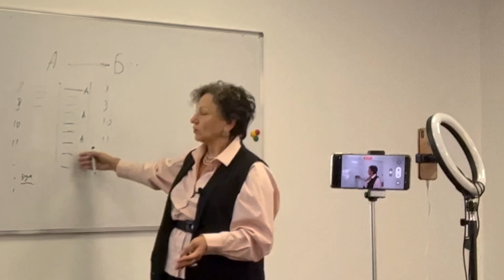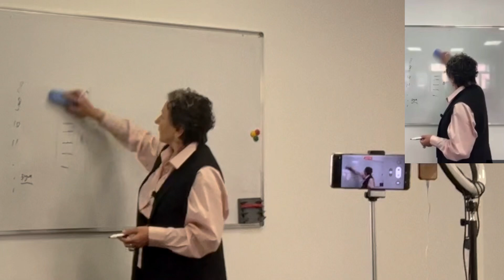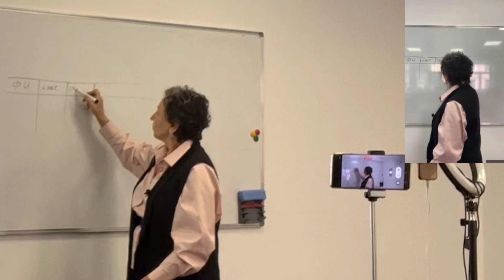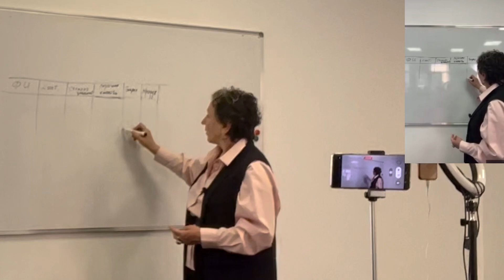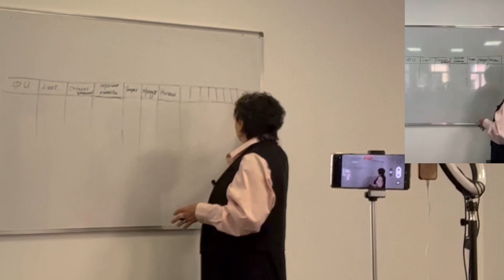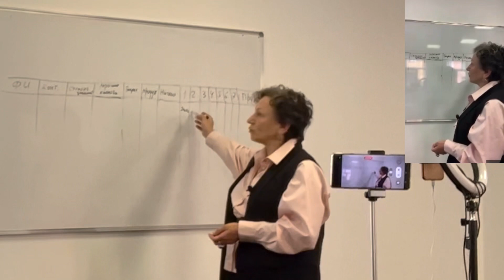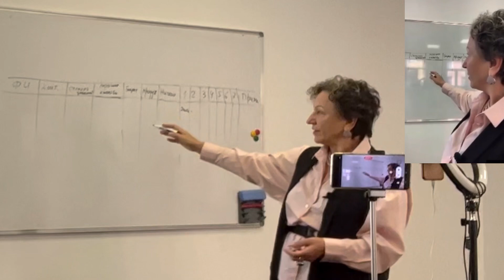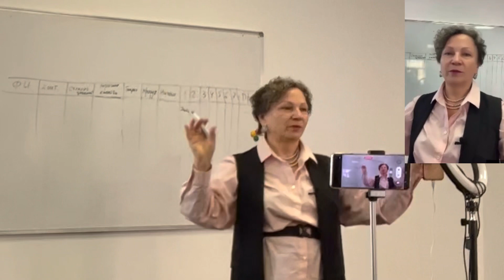В сетевом бизнесе все просто. Работа с ежедневником и списком знакомых.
Не выдумывайте велосипед! В сетевом бизнесе все просто. Работа с ежедневником и списком знакомых.
Для того, чтобы начать сотрудничество с компанией или быть просто потребителем качественного продукта для восстановления и сохранения здоровья, свяжитесь с представителем компании и попросите реферальную ссылку для оформления партнерского соглашения.

NSP производит БАД, натуральные витамины, соки и коктейли, нутрицевтики и средства по уходу, включая омолаживающую косметику уже более 50 лет.
Все продукты сертифицированы и соответствуют самым высоким потребительским требованиям.
Ждём вас в рядах ответственных за свое здоровье людей, желающих сделать свою жизнь более счастливой и быть причиной в изменении жизни других.

О возможностях в NSP - мой сайт Будем рады видеть вас в нашей дружной команде!

Компании NSP в 2022 исполнилось 50 лет! За эти годы миллионы людей по всему миру стали здоровее и счастливее. Вы можете быть в их числе.

Идею бизнеса я раскрываю в Книге «Сетевой не для всех. О сетевом маркетинге с любовью». Хотя она не только о бизнесе. Она о деньгах и жизни. Поэтому будет интересна не только сетевикам.

Добро пожаловать на канал ! Сегодня мы поговорим о сетевом бизнесе и том, почему он может показаться простым.

Сетевой бизнес, также известный как маркетинг по сети или MLM (многоранговый маркетинг), действительно имеет свои особенности, которые делают его доступным для широкой аудитории. Он предлагает возможность предпринимательства с минимальными затратами и обеспечивает гибкость в работе.

Одной из привлекательных сторон сетевого бизнеса является возможность начать с небольшим вложением и получить доступ к готовой бизнес-модели. Компания предоставляет продукты или услуги, а вам нужно просто поделиться ими с другими людьми и создать свою собственную сеть партнеров. Это позволяет вам работать в комфортной обстановке и графике, без необходимости открывать собственный магазин или офис.

Однако, хотя сетевой бизнес может показаться простым на первый взгляд, необходимо помнить о том, что для достижения успеха требуется усердная работа, настойчивость и преданность. Вам придется активно строить свою сеть, устанавливать контакты, продвигать продукты или услуги и находить новых партнеров. Это требует времени, энергии и усилий.

Также стоит отметить, что успех в сетевом бизнесе зависит от многих факторов, включая качество продукта или услуги, репутация компании, ваше умение продавать и коммуницировать, а также ваша способность мотивировать и развивать свою сеть.